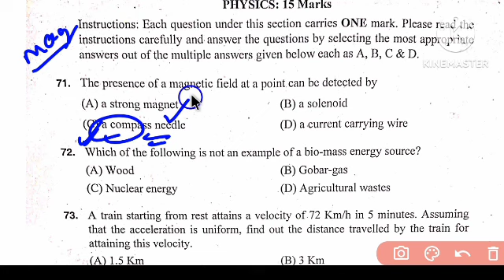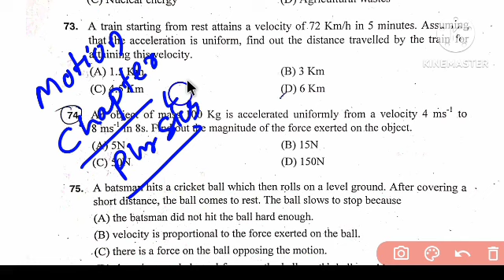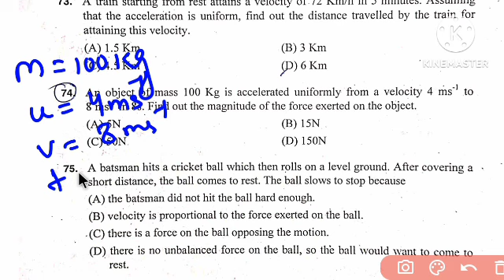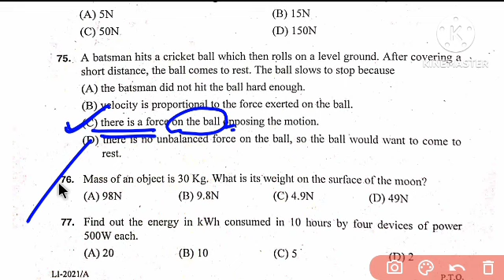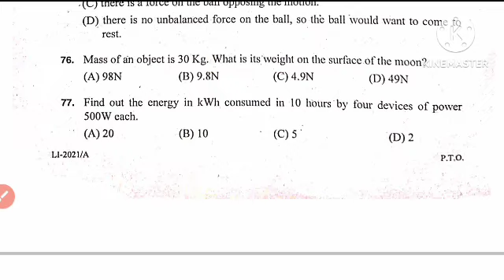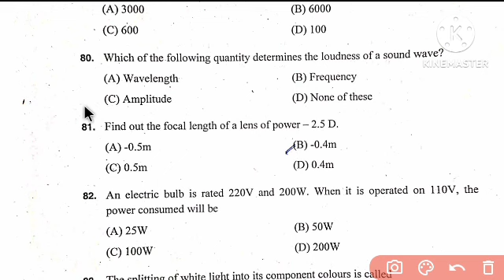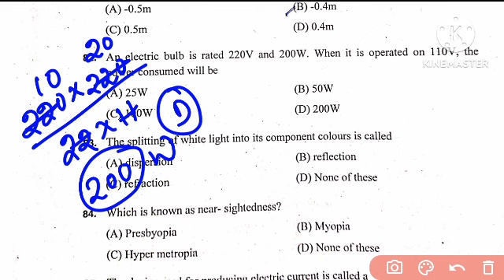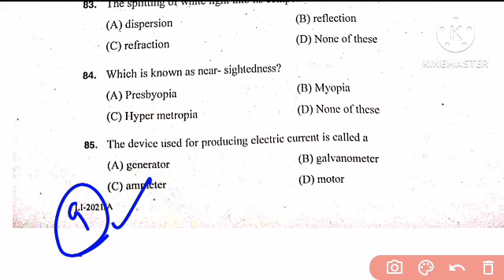OSSSC Livestock Inspector/Forester/Forest Guard//Physics Previous Year Questions//Physics 2021 MCQs/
livestock inspector previous question paper livestock inspector syllabus 2023
livestock inspector recruitment 2023 livestock inspector work in odisha
livestock inspector syllabus
odisha livestock inspector
live stock inspector odisha
live stock inspector vacancy 2023
livestock inspector qualification
livestock inspector